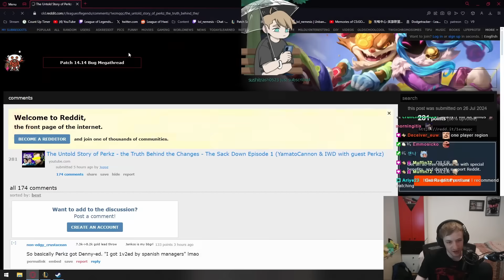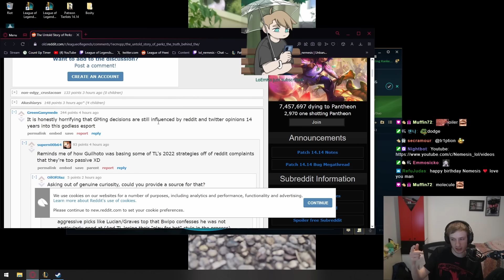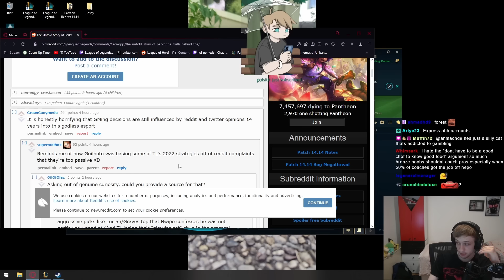Nemesis reacts to PERKZ DRAMA! (Untold story of Perkz TLDR)